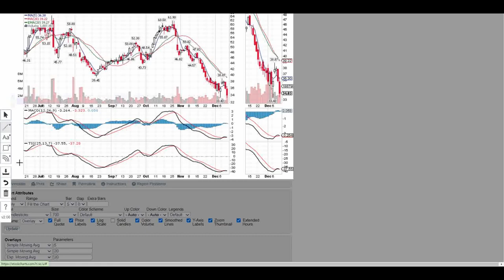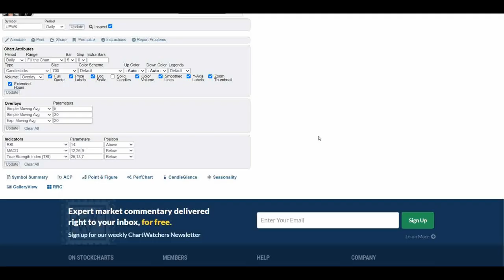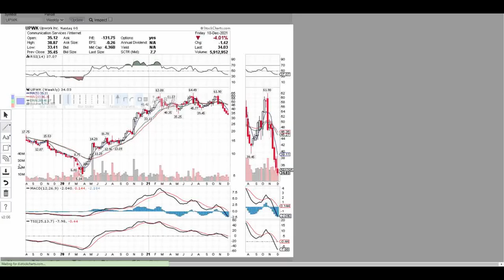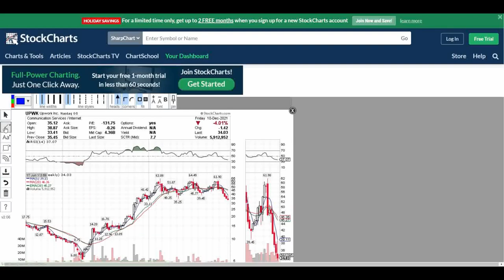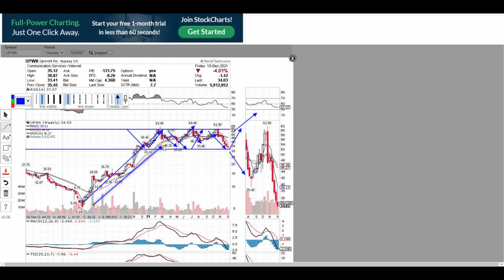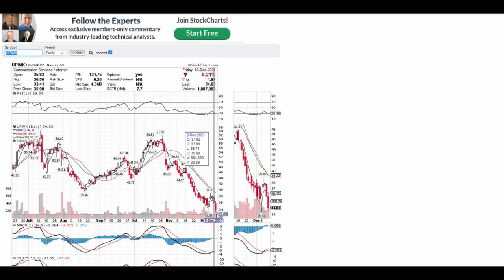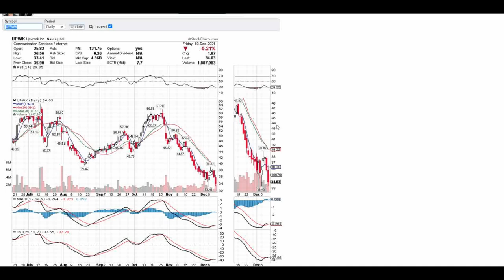UPWORK (UPWK) STOCK HUGE SELL OFF - TIME TO BUY?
Upwork (UPWK) stock is a High Powered Growth Stock . Upwork has dropped significantly.Upwork is on a HUGE SALE. Is it time to Buy? Should you Buy Upwork?  - Enjoy! Add me on Instagram: Drmbardi

Get 4 Free Stocks on WeBull when you open an account & make a $100 deposit (Valued up to $1600):

My Favorite Credit Cards:
1. Chase Unlimited Rewards Card:

Let's get right to it:

Upwork (UPWK) is a market leader in providing services to its customers by providing a platform for users to pay for services for their business needs & growth. There is a lot of potential for this company & it has room for massive growth. Upwork is on a huge SALE.

Make sure to always do you're own research before making any final decisions on buying any call or put options on a stock.